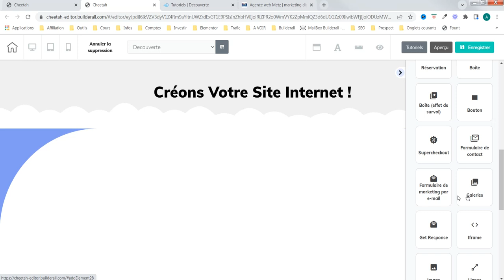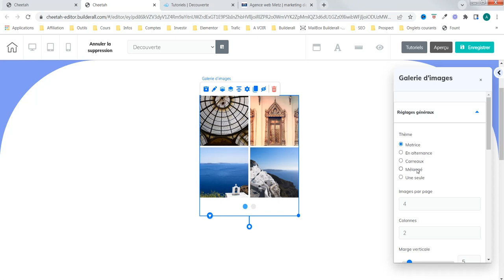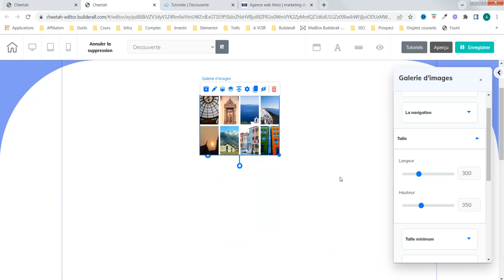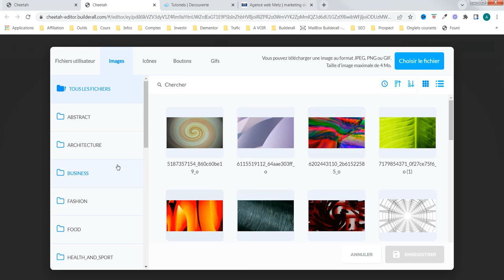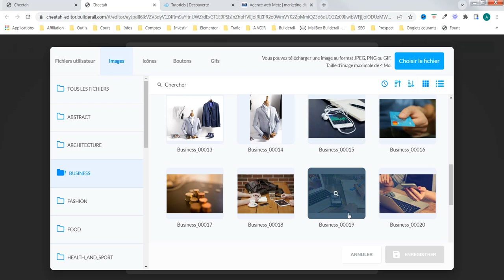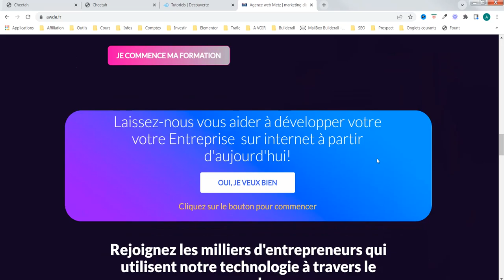Creation site internet - galerie photo - agence web awde - Partie 1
Parlons de galerie photo. Nous utilisons l'outil cheetah de la plateforme de Builderall.